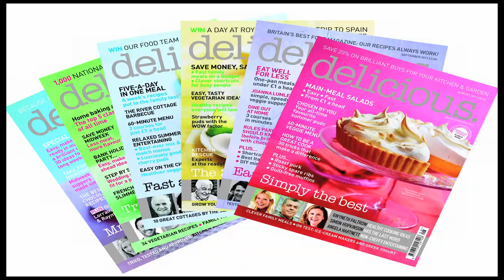Delicious Magazine - The Interview (TestAdvert)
Delicious Magazine - The Interview (Test Advert)
Directed by Justin Shevlin